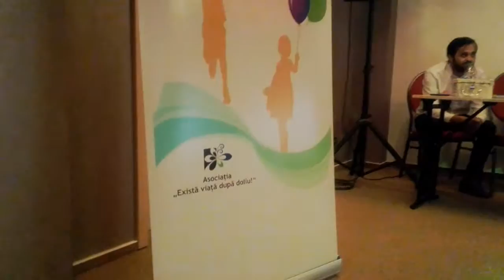Lupii Ageri Popesti-Leordeni sustin copiii care au pierdut un parinte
Un grup de cercetasi de la Grupul de Initiativa "Lupii Ageri" a particpat la concertul caritabil "Exista viata dupa doliu". Cercetasii in cauza au donat o importanta suma de bani celor care sustin Tabara Dorului!